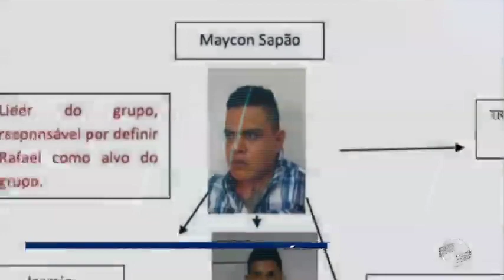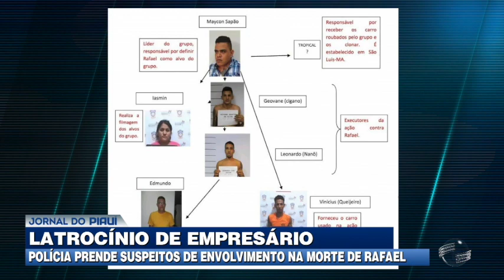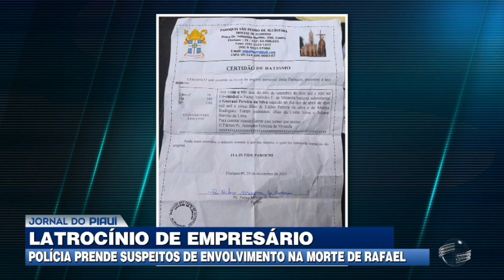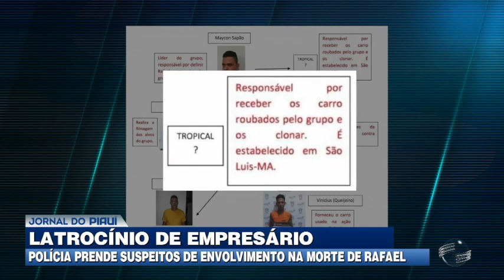Bonde dos 40 pode estar por trás da morte de empresário na zona sul